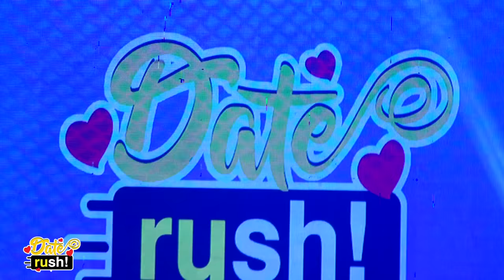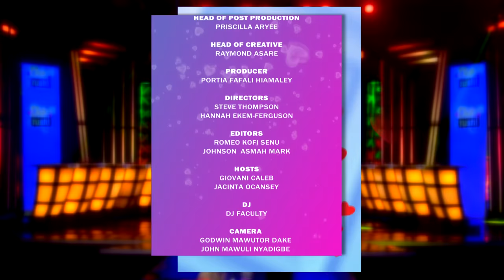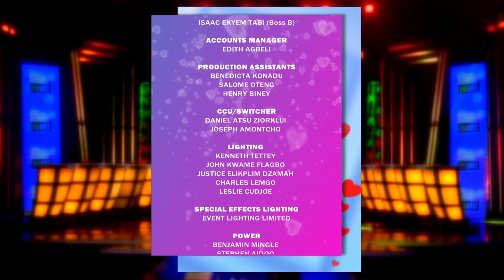DateRush S10 Ep3: Love in the Spotlight: Sparks Fly, Hearts Break – it's a night to remember 💔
Get ready for a rollercoaster of emotions as the dating arena heats up in DateRush Season 10 Episode 03! With sparks flying and hearts on the line, our contestants bring their A-game for a night filled with drama, surprises, and unexpected connections. Don't miss the drama and passion – it's a night to remember! 💖🔥💔